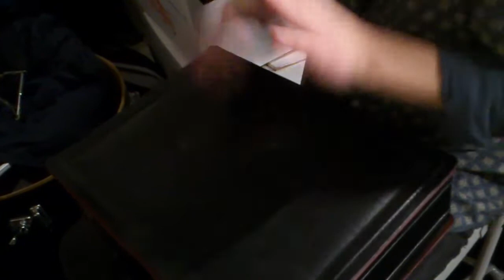T-M ft. Baskerland - Blues Jam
Jammin' out with Baskerland!